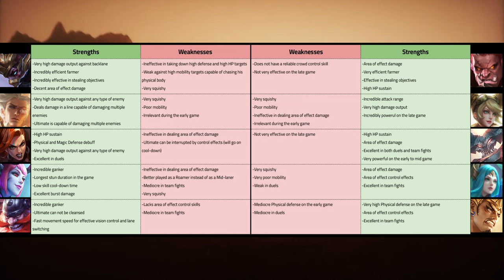EXP LANE HILDA || MOBILE LEGENDS GAME GUIDE, TIPS, TRICKS, AND STRATEGIES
In today's video I will show a game where we almost lost thanks to our mistakes including one I myself committed. Watch this video and see how we were able to overcome and win the game. As always I also talked about the good and bad decisions we made in the game together with some tips, tricks and strategies that can help you win more game.

If you speak English and reside in the United States, feel free to join MOBILE LEGENDS BANG BANG USA here:

Terminologies:

BS: Battle Spells are extra abilities any hero can equip. Never forget to check if you have the appropriate BS based on your lineup and the enemy team's lineup. This can only be set up prior to the game which is during the draft pick/preparation phase.

CC: Crowd Control is the act of disabling heroes. (Stun, Slow, Silence, Root Etc.)

Objectives: Jungle Objectives such as the Turtle, Lord, etc. This also includes Turrets, and of course, the opposing team's base.

Camping: The act of hiding and attempting to Gank a hero multiple times with the intent of preventing its growth.

Freeze/Lane Freezing: Act mostly done on the Side lanes to prevent over-exposure. Mostly done during the earlier stages of the game, or when enemies aren't visible in the mini-map.

Carry: Can be any hero with the potential of flipping the sides of the coin in battle, or in other words, carrying an entire team to victory!

MM/ADR: Marksmen also known as Attack Damage Ranged, are usually squishy heroes with low to minimal survivability which has the potential to carry the entire team, especially in the late game if fed enough. Normally farms dominantly on the lane.(Bottom Lane)

Assassin/ADC: Attack Damage Carries also known as Assassins are usually squishy but with high mobility, these heroes also have the potential to carry the entire team. Unlike MMs though, most if not all Assassins are melee. Normally uses the Jungle as a farming area as opposed to laning.

Offlaner: Usually are fighters or even tanks with good minion sweeping potential and high sustain and survivability. Though not the norm, some offlaners are known to have the potential to carry an entire team. Dominates the Top Lane.

Tank: High HP pool, high resilience, and survivability are the qualities of a Tank. Normally sacrifices itself for the Core Hero(es).

Support: Extremely versatile heroes which can either have high survivability, or hard CC, usually with skills able to empower a number of heroes with buffs, heals, etc.

 @Elgin   @Betosky   @Hororo chan   @Assassin Dave   @Mobile Legends: Bang Bang Official   @Mobile Legends: Bang Bang Indonesia   @MLBB eSports   @Kazuki Official   @Axe Mobile Legends   @1x1Marble - MLBB   @Mobile Legends Cinema   @MOBILE LEGENDS TV   @Mobile Legends Academia  ​